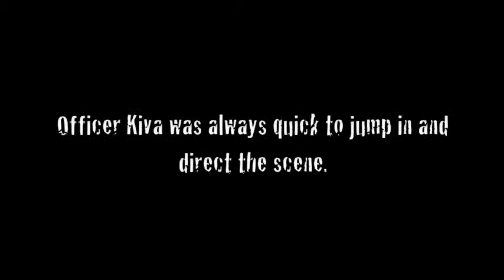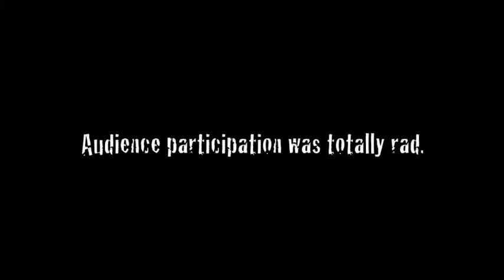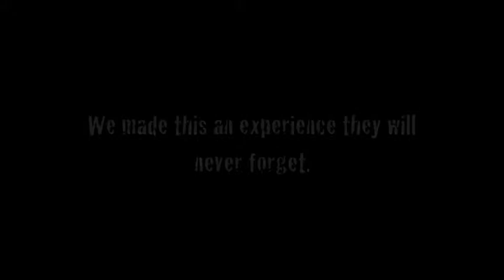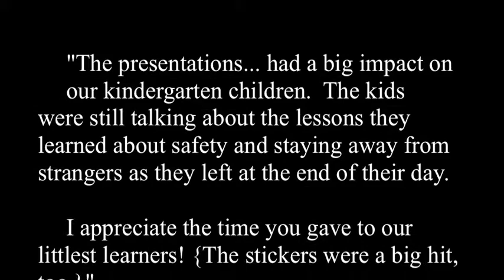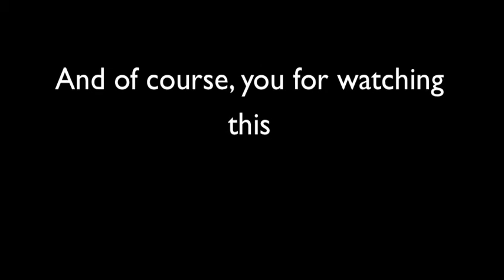GBS Service Learning Project 2011 Stranger Danger.m4v